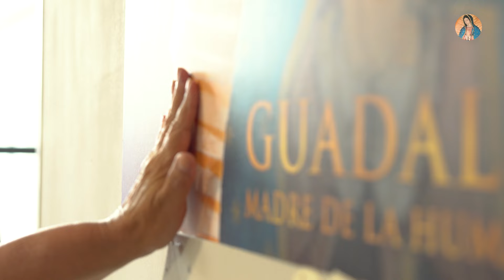FAVORES de la Virgen a una figurante de GUADALUPE: MADRE DE LA HUMANIDAD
Iraila es una figurante del rodaje de "Guadalupe: Madre de la Humanidad" que no sabía que iba a participar en una película sobre la Virgen de Guadalupe. Al enterarse, se emocionó recordando los tantos favores de la Virgen ha hecho por ella.

La nueva película de la Virgen de Guadalupe se estrena en febrero 2024 y narra las apariciones de la Virgen María a San Juan Diego. El largometraje de Goya Producciones incluye una recreación en ficción del Nican Mopohua, el relato original de las cinco apariciones de 1531, además de impresionantes testimonios que ensalzan la importancia histórica del evento para México, Latinoamérica y el mundo.